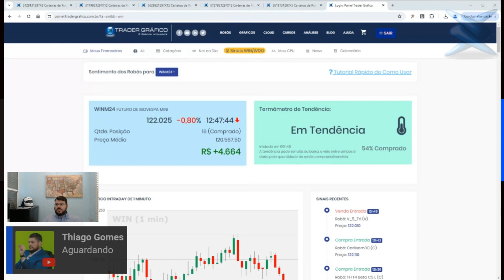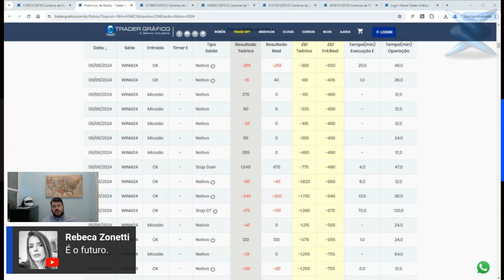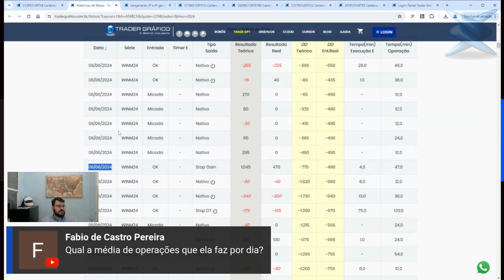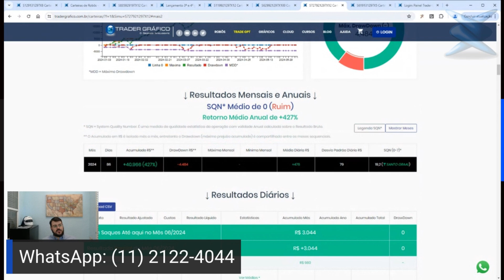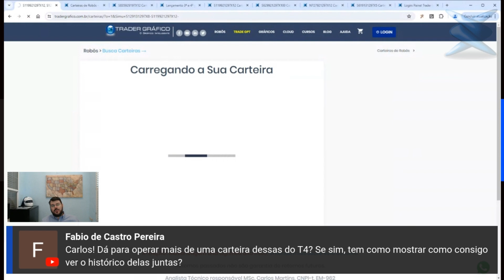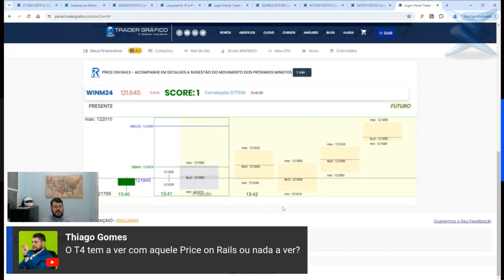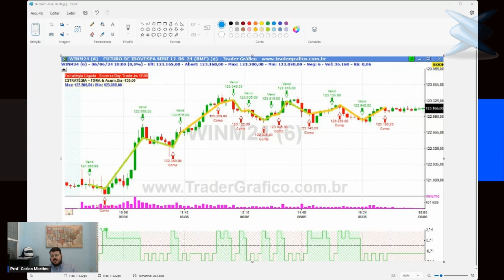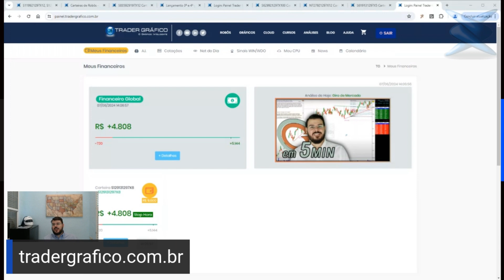🎥 Live Robô IA Top Hedger T4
🎥 Live Completa com o Robô Top Hedger Transformer T4!

📈 Ontem apresentamos ao vivo o incrível Robô Top Hedger Transformer de 4ª Geração, o TH T4. Veja como este robô de trading avançado operou em tempo real, alcançando +50% de retorno sobre o capital, ou quase R$ 5 mil, com apenas 16 mini-contratos EM APENAS 1 PREGÃO!

🔍 Durante a live, exploramos:
- O funcionamento detalhado do TH T4 e suas estratégias de operação.
- A metodologia Price on Rails e como ela potencializa os resultados do trade.
- Uma conversa dinâmica com nossa Assistente de IA por Voz, a ALIADA.